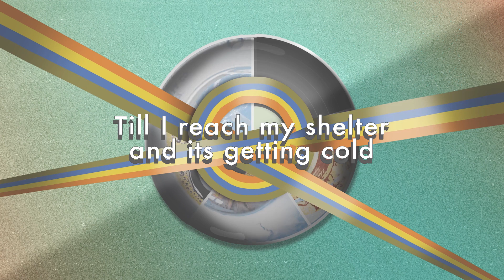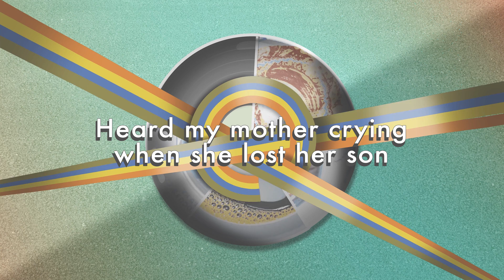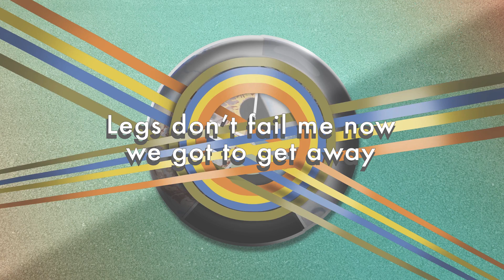Daniel Blake - In Circles (Lyric Video)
The second single off his "Shapes" EP.  In Circles is inspired by the feelings of Christopher Cross' "Ride Like The Wind" and the movie "Shawshank Redemption"

Written by Daniel J Wilson
Produced by: Bill Lefler
Mixed by: Ryan Lipman
Mastered by: Dave Mcnair
Visual Art by: Jeremey Wilson